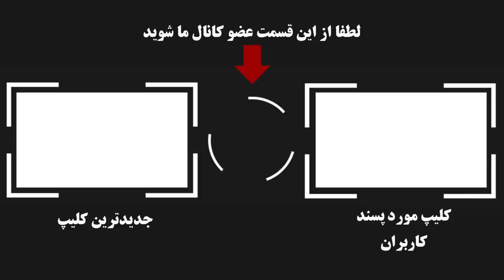آخرین وضعیت ستاره سعیدی همسر بیژن مرتضوی از زبان استاد بیژن ! بعد از ۷ ساعت جراحی ...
در روزهای اخیر خبر تلخ بستری شدن ستاره سعیدی همسر استاد بیژن مرتضوی در بیمارستانی در ترکیه باعث ناراحتی طرفداران ایشون شده و حالا ایشون با انتشار ویدیویی آخرین خبر از وضعیت همسرشون رو توضیح دادن که ...